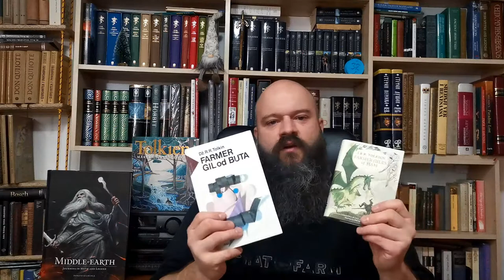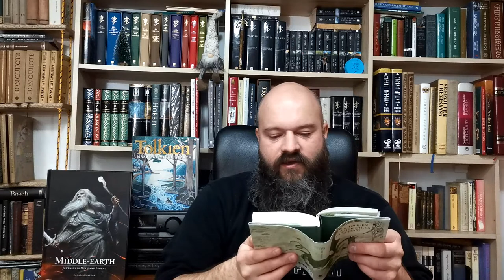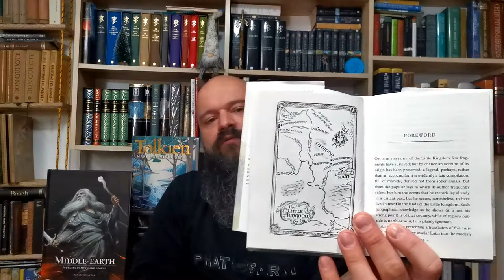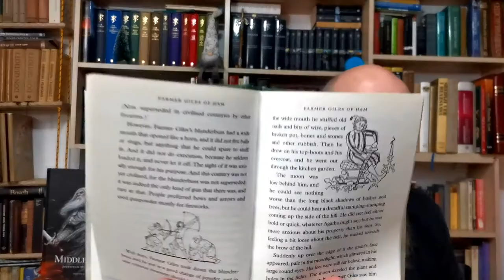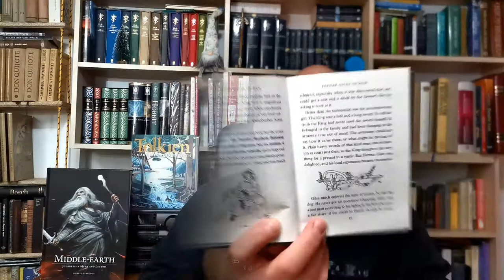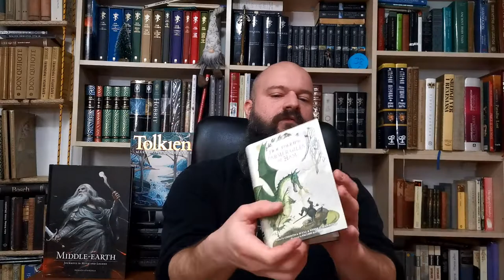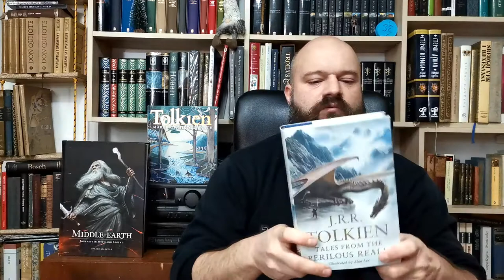Tolkinova satirična priča ''Farmer Gil od Hama (Buta)'' i pripovedački prvenac ''Roverandom''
„Roverandom“ je prva priča koju je Tolkin ikada ispričao svojoj deci i datirana je na 1925. godinu. „Farmer Gil od Hama (u starom, netačnom prevodu - Ham što je skraćenica od hamlet tj. seoce je prevedena kao But a nema veze sa šunkama)“ je satirična priča koju je hteo da objavi odmah nakon „Hobita“, međutim, njeno objavljivanje je pomereno za 1949. Obe priče su interesantne i neobične, te su moja preporuka za čitanje, iako nisu deo Srednje zemlje.

00:00 Farmer Gil of Hama
19:35 Roverandom